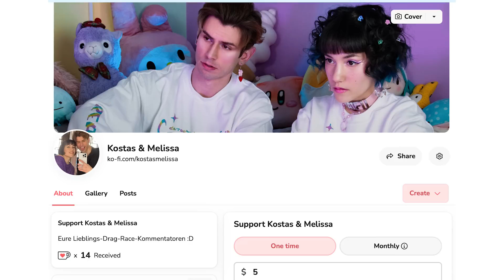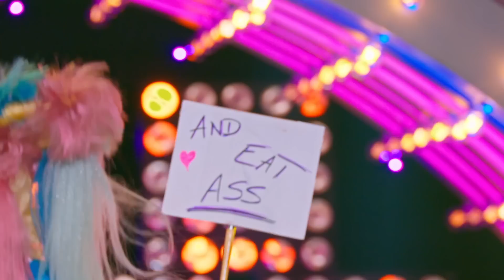DRAG RACE GERMANY Folge 05: FRUSTRIERENDE Kritik & BARBARA SALESCH Challenge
Herzlich Willkommen zur 5. Folge DragRaceGermany mit @breedingunicorns und mir! :D
Heute geht es auf dem Runway um die Kategorie "RAVE PARTY" und in der Maxi-Challenge gibt es ein Improtheater angelehnt an die Serie "Richterin Barbara Salesch" xD DAS. WAR. WILD.
(Und wir ärgern uns sehr sehr sehr über die Entscheidungen der Judges! xD)

Wir wünschen euch ganz viel Spaß mit dem Video und danke für eure Unterstützung! ♥️

Euer Kostas